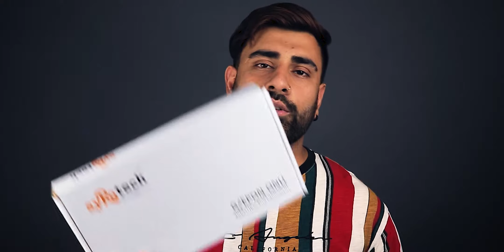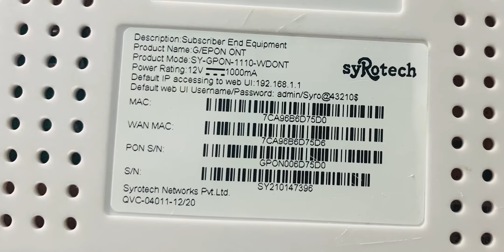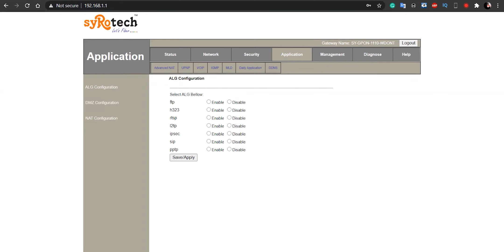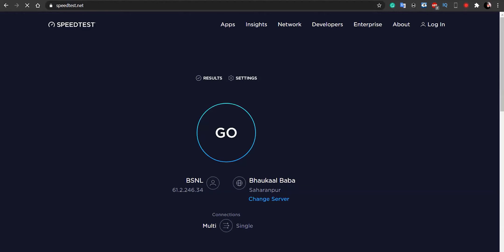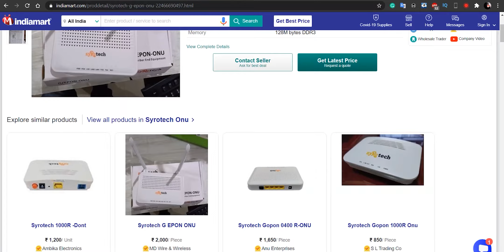SYROTECH G/EPON ONU ROUTER Review: Best BSNL FTTH Router?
Syrotech Epon/GPon ONU ONT Router has been always a favourite for the BSNL FTTH Fiber vendors. This router allows the optical fibre connection to be used at home. This video will cover all the basic of the router from unboxing to answering some questions. Watch this video to the end to learn more.

Syrotech Single Band Router
Syrotech Dual Band Router